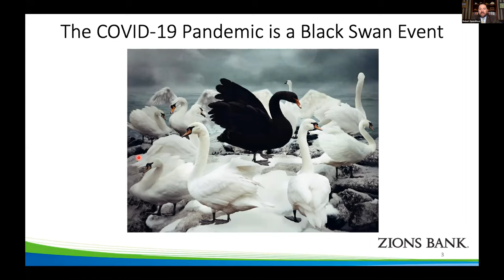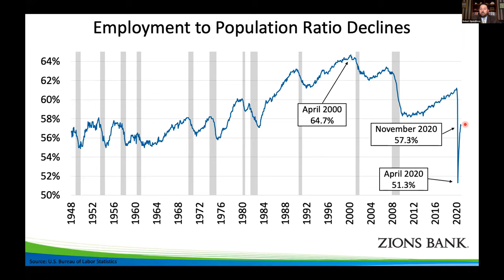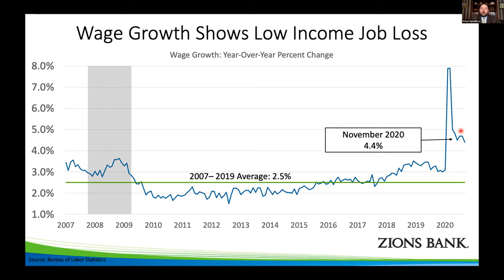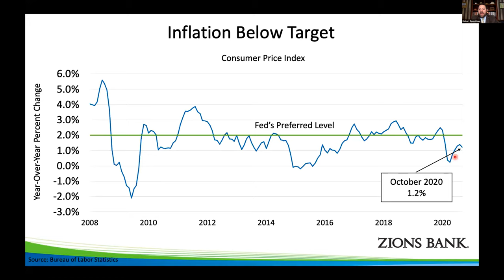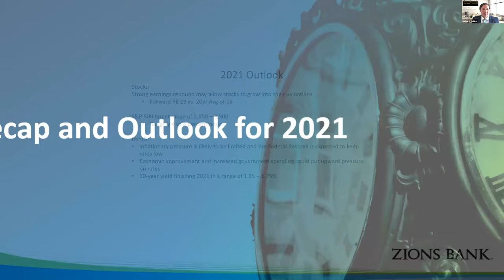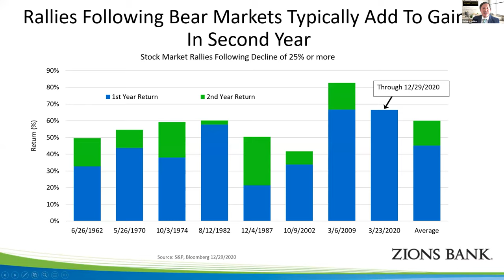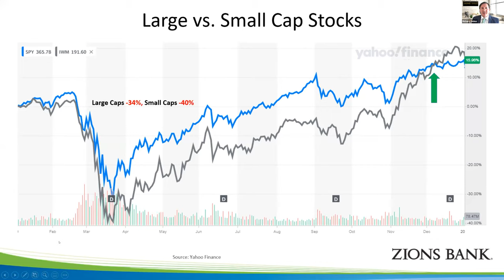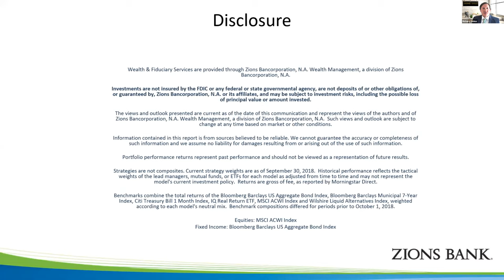Zions Bank’s 2021 Economic Forecast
As we move into 2021, what can we expect from the economy? The coronavirus pandemic has caused unprecedented disruptions to individuals, markets, and economies throughout the world. Zions Bank Senior Economist Robert Spendlove and Zions Wealth Management Portfolio Manager Rich Mebius help analyze and explain what has happened and why.

The presentation focuses on when the economy may return to a new normal and what that roadmap looks like. It also looks at how markets may react to the new presidential administration, the ongoing pandemic, and the "light at the end of the tunnel" that a vaccine provides.